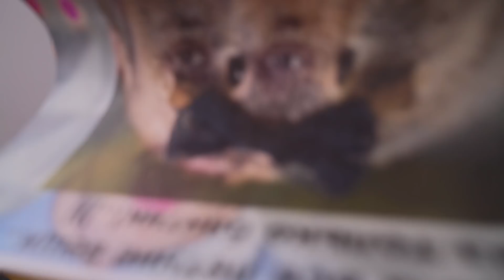БЕЗМОНТАЖАЧЕЛЛЕНДЖ С КИРКОРОВЫМ